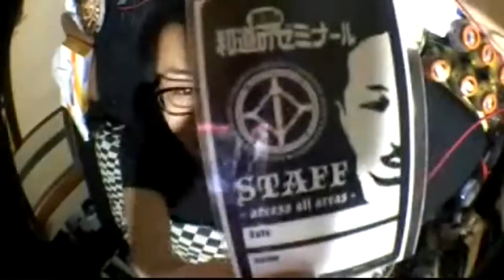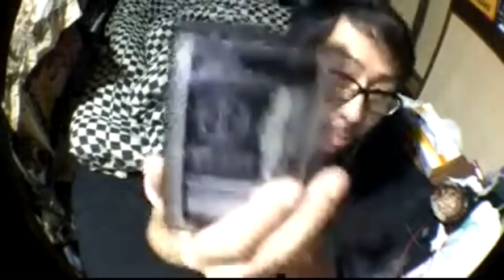ステゴロ3の対戦相手みやびくんとコラボ